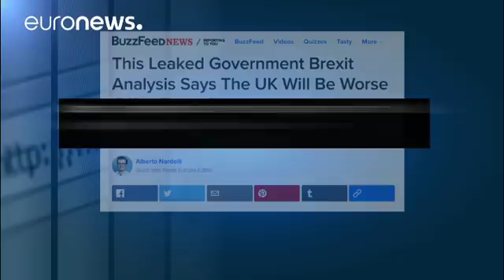Британскую экономику ждёт спад при любом раскладе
По прогнозам, "брексит" будет иметь негативные последствия для всех секторов экономики Великобритании вне зависимости от условий, о которых договорятся Лондон и Брюссель.…